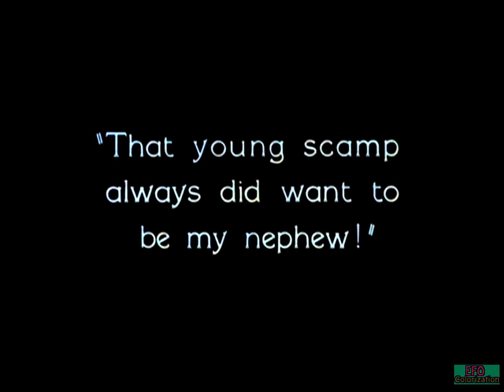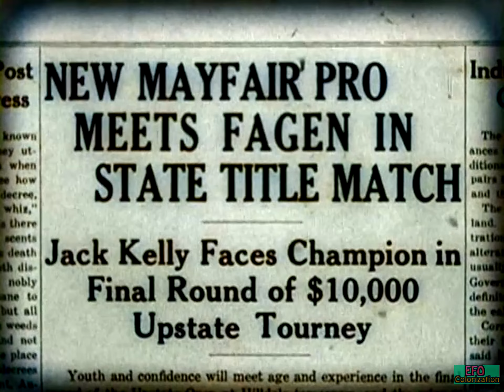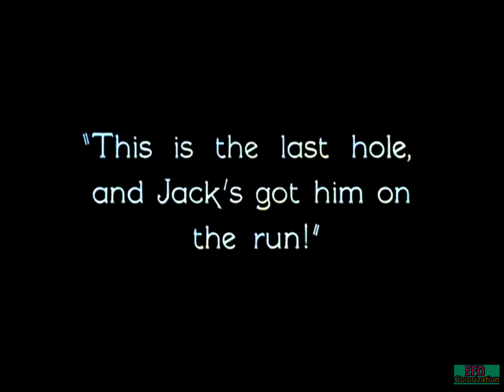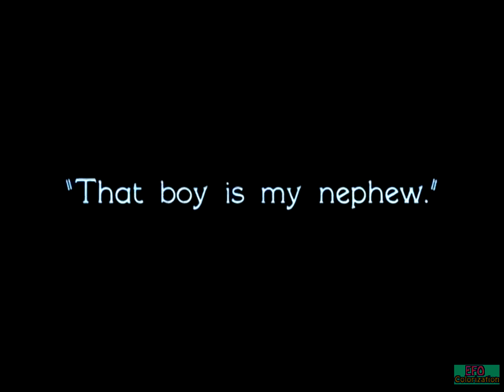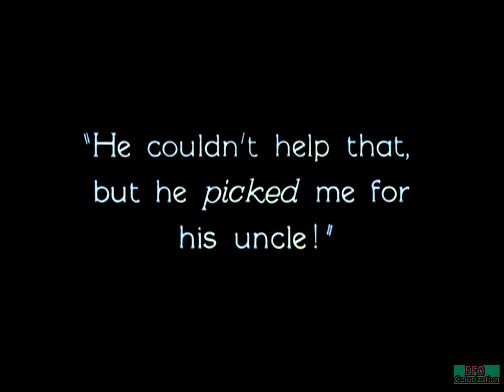Spring Fever 1927 - Colorized Movie Part 6 of 6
Young shipping clerk turns out to have extraordinary golfing skills that impress his boss so much that he gets the clerk admitted to the local ritzy country club. There he falls in love with a young rich gal. Fun silent romantic comedy starring William Haines and Joan Crawford. Colorized with DeOldify technology. The original film deteriorated with age and shows blemishes in various parts, but these are still watchable. No soundtrack. Public Domain movie. Colorization (c)EzzyFallsOut